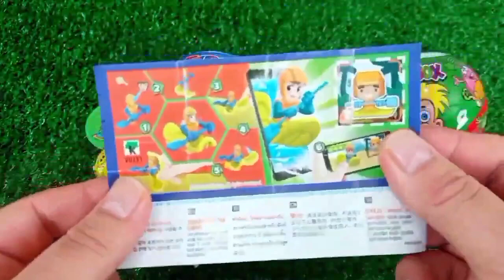Rainbow Satisfying Video | DIY How To Make Lollipop Candy Paw Patrol Fruits Cutting ASMR